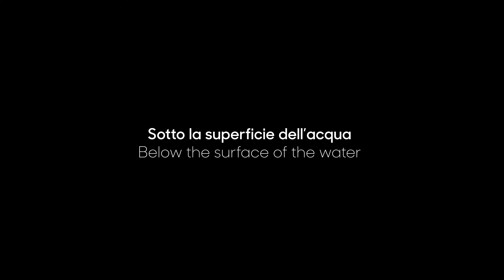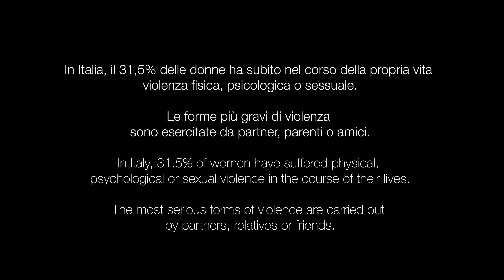Sotto la superficie dell'acqua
Di Monica Ross, Argentina